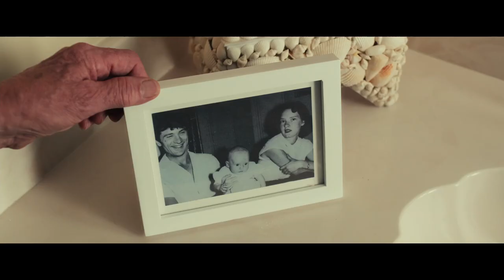Dirty Grandpa - Official Trailer - In Cinemas from Jan 25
▶ In Cinemas from Monday Jan 25
▶ Starring: Zac Efron, Robert De Niro, Julianne Hough, Aubrey Plaza, Dermot Mulroney and Adam Pally
▶ Directed by Dan Mazer

Synopsis
Jason Kelly [Zac Efron] is one week away from marrying his boss’s uber-controlling daughter, putting him on the fast track for a partnership at the law firm. However, when the straight-laced Jason is tricked into driving his foul-mouthed grandfather, Dick [Robert De Niro], to Daytona for spring break, his pending nuptials are suddenly in jeopardy. Between riotous frat parties, bar fights, and an epic night of karaoke, Dick is on a quest to live his life to the fullest and bring Jason along for the ride. Ultimately, on the wildest journey of their lives, “dirty” Grandpa and his uptight grandson discover they can learn from one another and form the bond they never had.